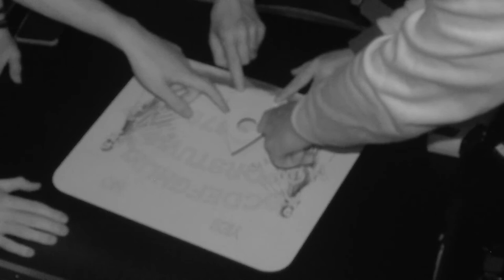Savoy Theatre, Monmouth Footage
This was the team's first  public event. This is the footage from that night.